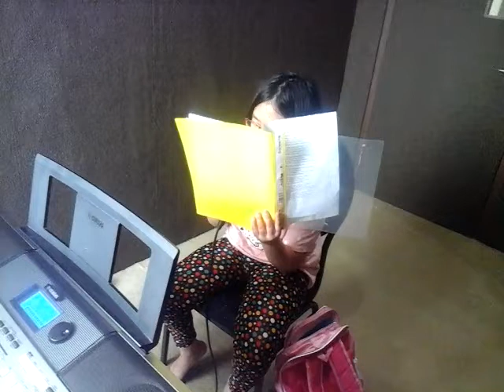Audree - Tomorrow (practice with Ka Jimmy)